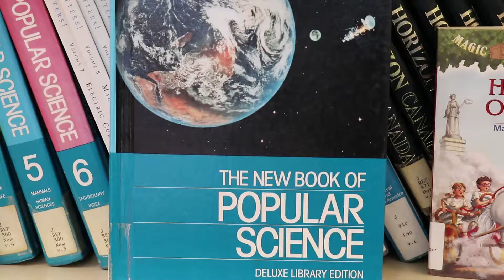The Library Kids Markdale Green Screen Adventure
On November 24, the Walter Harris Memorial Library created a PD Day Green Screen Adventure for local students that had the day off.